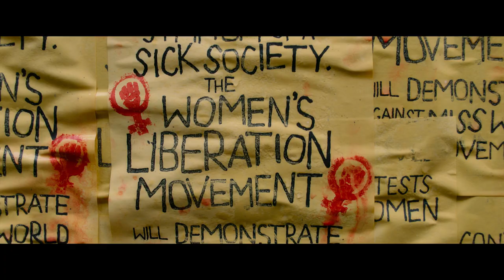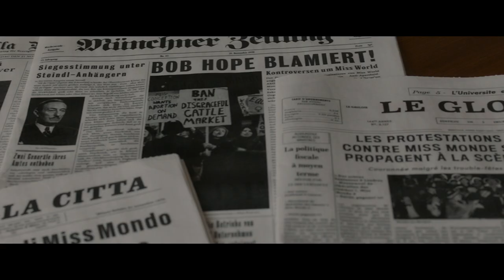IL CONCORSO | Trailer italiano del film di Philippa Lowthorpe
BiM Distribuzione sostiene i cinema in questo difficile periodo con IL CONCORSO (tit. orig. Misbehaviour), della pluripremiata Philippa Lowthorpe, già regista della serie "The Crown", con Keira Knightley, Gugu Mbatha-Raw e Jessie Buckley, che arriverà nelle sale virtuali MioCinema e iorestoinSALA il 25, 26 e 27 dicembre.

Il film racconta la protesta del Movimento di Liberazione delle Donne britannico durante la cerimonia di incoronazione di Miss Mondo 1970, anno in cui venne eletta la prima Miss Mondo di colore. In una serata indimenticabile in mondovisione, due eventi storici fondamentali per la lotta per l'emancipazione femminile e contro le discriminazioni razziali.